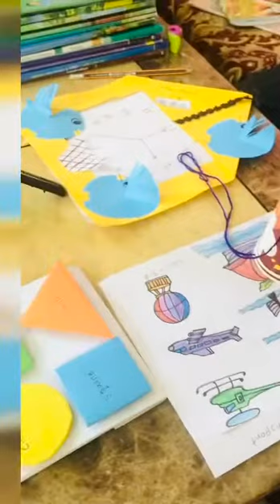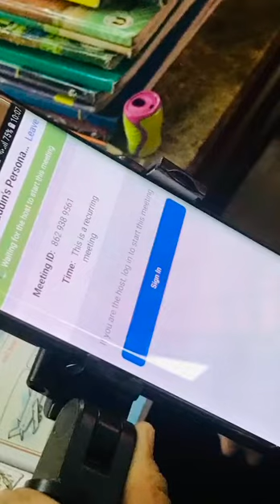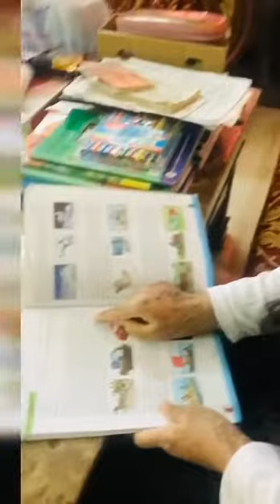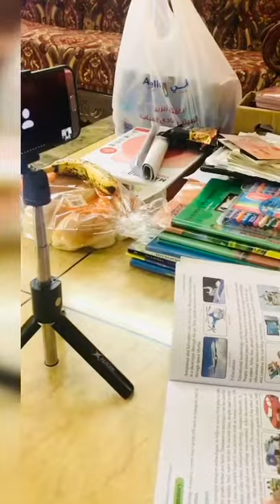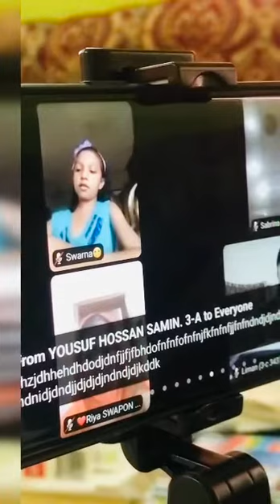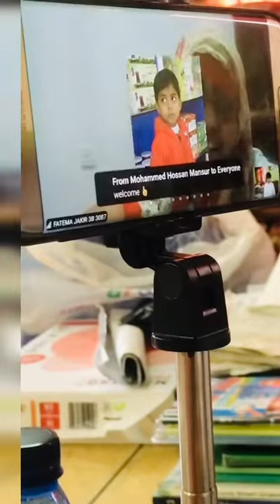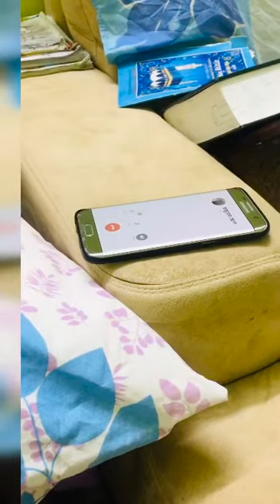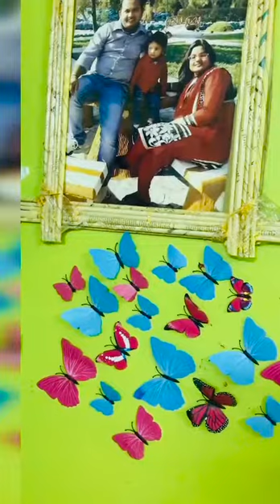আদিয়ার Zoom class(ভি ডি ও নাম্বার 77)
কি দুনিয়া আসলো"হাতের মুঠোটেঁ সব""তবে আমার তো বাসাতেইschool ভালোলাগে""কারন স্কুলে রেডি হওয়ার কোন ঝামেলা নেই "সকালে নাস্তা বানাতে হয় না টিফিন বানানোর কোন টেনশন নেই""হুজুর কে বাসাতে আসতে হয় না""কত মজা"" দিন যত যাবে আরও কত কিছু যে দেখতে হবে আল্লহই্ ভালোজানে""আমার আদিয়া অনেক আপসে্ট কারন বন্ধুদের সাথে খেলতে পারেনা''বন্ধুদের সাথে দেখা হয় না"তার মন অনেক খারাপ'শুধু বলে কবে খুলবে স্কুল""তো সবাই ভালো থাকো পাচঁ ওয়াক্ত নামাজ আদায় করো"সাসক্রাইব করো লাইক দাও কমেন্ট করো শেয়ার করো""🌹🌹🌹❤️❤️❤️❤️